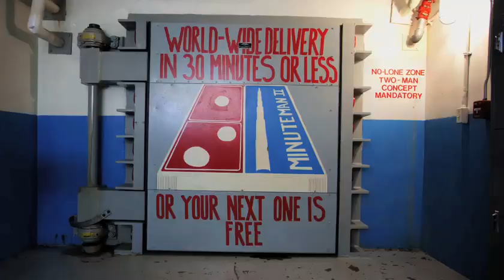BoDeans - Headed for the End of the World Performed Live ⎢Countdown to Zero ⎢TakePart TV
BoDeans
"Headed for the End of the World"
Mr. Sad Clown

When the Iron Curtain fell, the bomb became a symbol of another era.  But in recent years, the threat of nuclear proliferation has grown more urgent, and the political will to eliminate nuclear weapons is greater than ever. The Social Action Campaign for Countdown to Zero will provide the tools and actions for becoming part of the global movement to demand total nuclear disarmament.